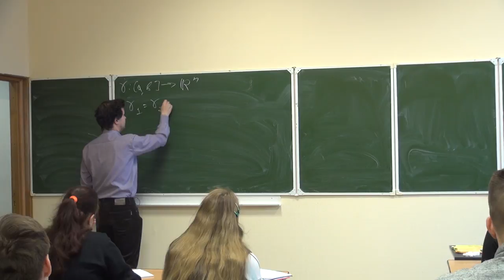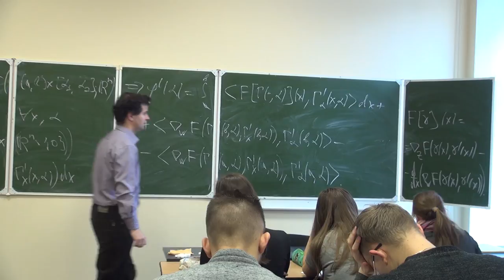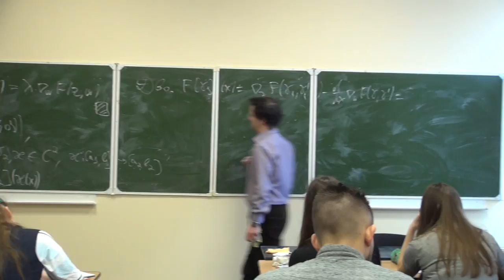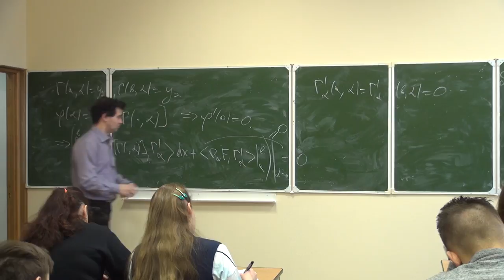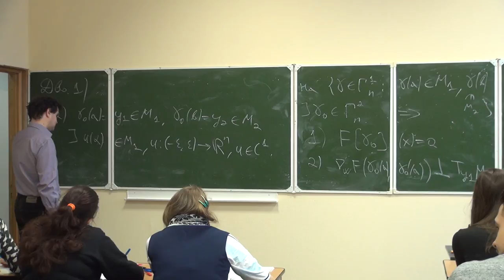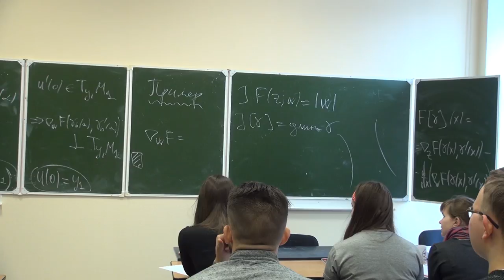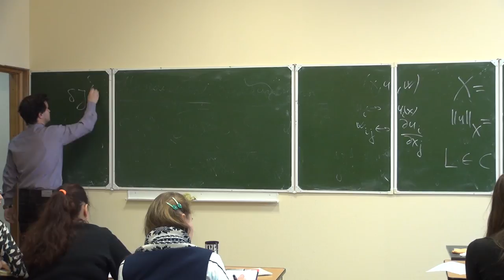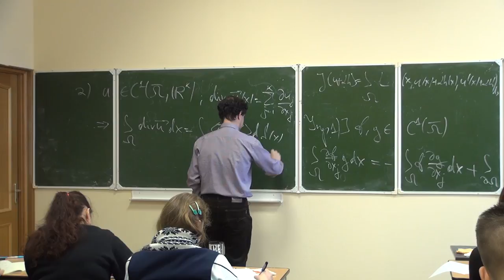Лекция 4 | Вариационное исчисление | Николай Филонов | Лекториум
Лекция 4 | Курс: Вариационное исчисление | Лектор: Николай Филонов | Организатор: Математическая лаборатория имени П.Л. Чебышева